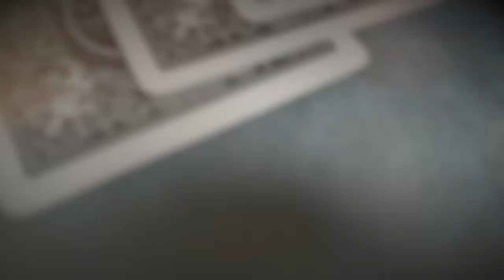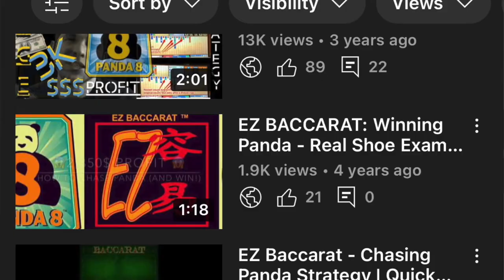EZ Baccarat Winning PANDA BONUS - Using the Panda Chase Strategy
Introducing a Simple Breakdown of 3 Slide Scoreboards. Each one different from the next. Explaining how the Panda Chase Strategy would be used and WORK, to maximize your profits when playing EZ Baccarat and chasing those animal bonuses! A Disciplined Strategy helps to minimize losses, and have a lot of fun analyzing and observing shoes before placing your bets! I hope you enjoy, please comment if I can clarify anything. I'll be posting more content regularly.

Gamble Responsibly and at your own Risk!